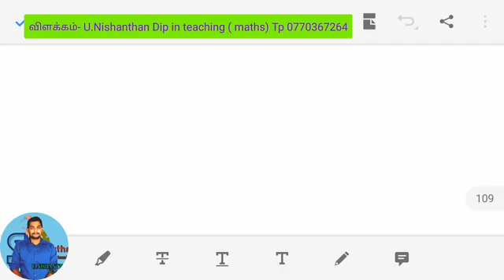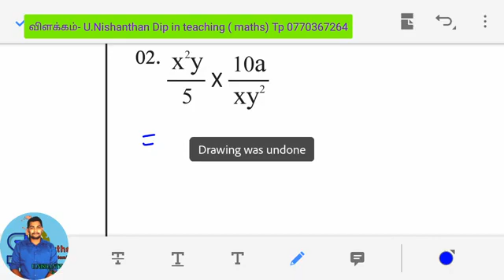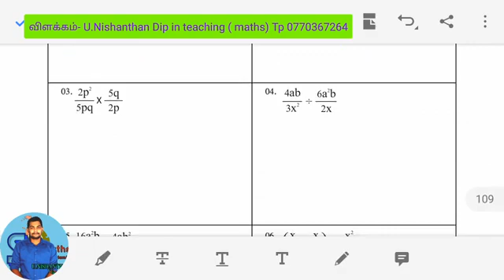GCE O/L Maths Model Paper